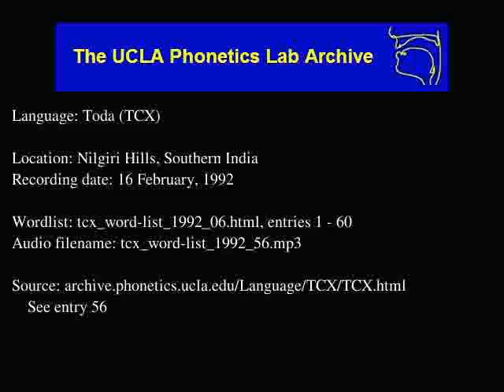Toda audio: tcx_word-list_1992_56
Date: 2/16/1992

Contributor: Vasamalli, Jayamisi, Sindavi, Vijaya
UCLA Phonetics Archive